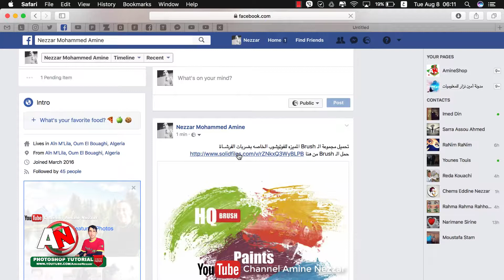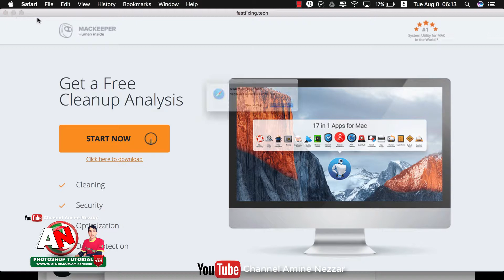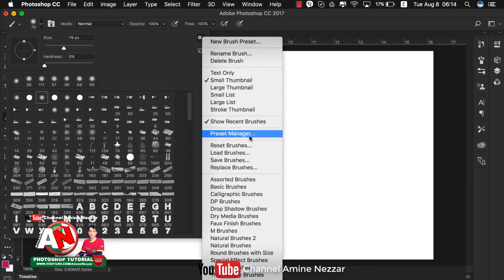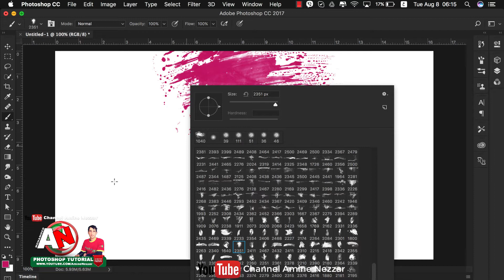تحميل مجموعة البروش المميزة للفوتوشوب الخاصة بضربات الفرشات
youtube promotion
youtube ads
youtube advertising
youtube marketing
youtubetv
pixel pass
stadia cyberpunk
google products
noxinfluencer
google event تحميل مجموعة الـ Brush المميزه للفوتوشوب الخاصه بضربات الفرشــاة

                            قناة أمين نزار| Channel Amine Nezzar

Adobe photoshop
Adobe Premiere
Adobe Illustrator
Adobe Lightroom
Lumion 5.0
CINEMA 4D
برامج اخري كثيره
فتابعوني Amine CRYPTO

Amine_CRYPTO#
حساب google
بحث قوقل
حساب gmail
gmail إنشاء
google chrome msi
chrome msi
adwords express
karma youtube
بديل ادسنس
جيلان شانيل
vidiq firefox
youtube ninjago
youtube premium samsung
youtube huawei
optimize google
google batman
ads google
youtube drive
crm google
adsgoogle
ads youtube
google hotel ads
google ds
caseyneistat
merchant center
chrome offline
ctr google ads
adwords editor
marketing google
google cloud vps
google seo
adwords
googleads
google partner
adwords youtube
kikakiim tiktok
cloud google
nexus google
alibaba youtube
google top
google datastudio
gantter google
youtube srt
marketing youtube
chrome 89
api maps
google platform
wordpress adsense
google merchant
google premier
video2mp3
downloader chrome
vidiq chrome
translate api
chrome debian
google premium
fitness youtube
google webdesigner
war thunder youtube
google vps
datastudio
studio google
tableau youtube
datastudio google
google fy
bmw youtube
google inside
filmora youtube
google trend
universal analytics